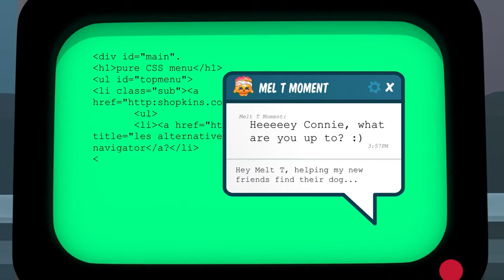Lost and Hound | Shopkins | Once You Shop… You Can’t Stop | Cartoons For Kids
Lost and Hound - Shopkins

What ended up to Apple Blossom and Lola Roller Blade? Did Suzie Sundae ever get a hold of Toasty Pop on the phone? Do the Shopkins find Milk Bud?